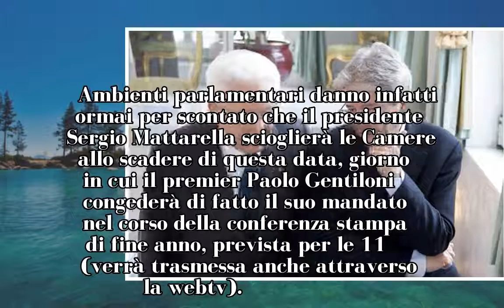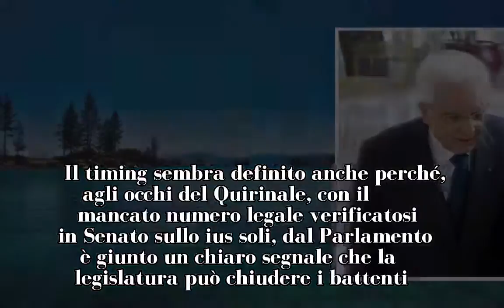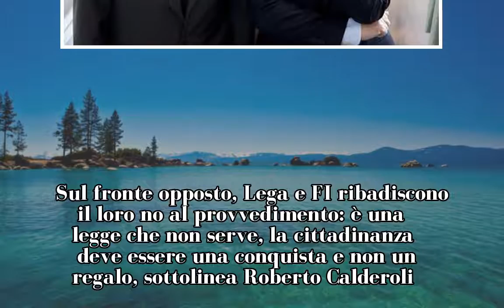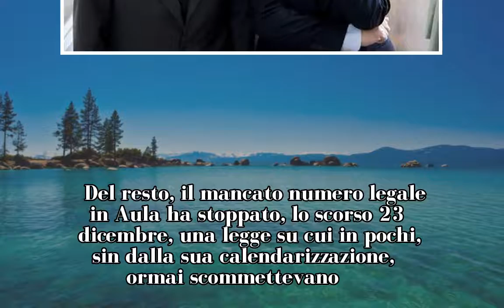Gentiloni ricorda 70 anni della promulgazione: "Evviva la Costituzione". Domani Mattarella potrebbe